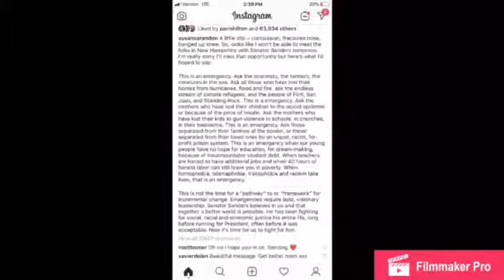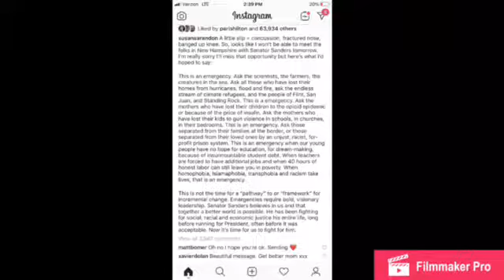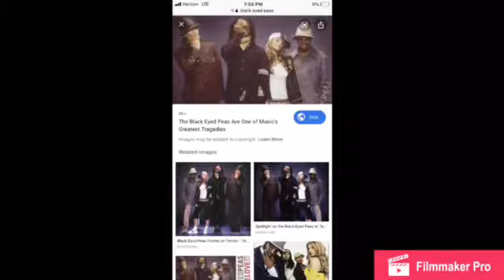The Black eye Celebrity club transgender initiation